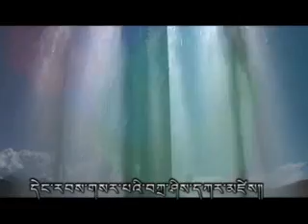བཀྲ་ཤིས་དཀར་མཛེས། མཉམ་ལེན། ཀ་བྲག་བཀྲ་དབྱངས། ངག་དབང་བསྟན་འཛིན།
བཀྲ་ཤིས་དཀར་མཛེས།